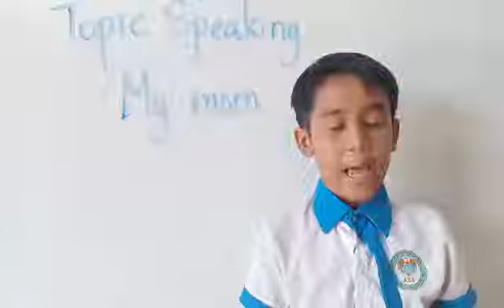My Mom by Paov Phanha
Mr. Paov Phanha
Level : ODI 1

Welcome to visit in American International School's YouTube Channel
Special youtube is Learn English Grammar Free with me

           Thank for your visiting AIS easy life